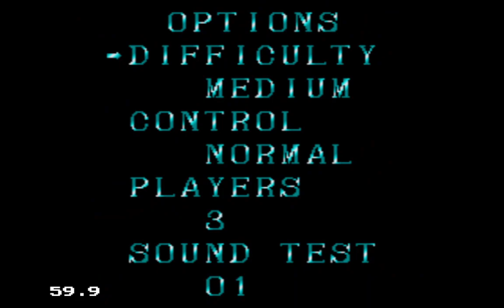Super Thunder Blade (Genesis)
Just a quick 1 credit score attempt before starting the day here.

Super Thunder Blade is a combat flight simulation shooter game developed and published by Sega for the Mega Drive/Genesis console. It was one of the two launch titles for the console in Japan as well as being one of the six launch titles for the console for its U.S. launch. It is a follow-up to the 1987 arcade game Thunder Blade. - Wikipedia